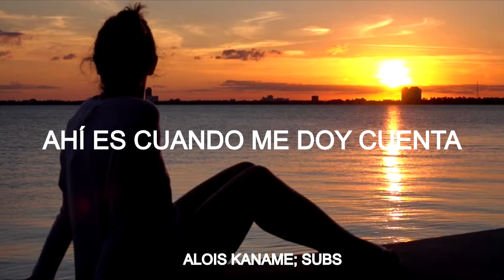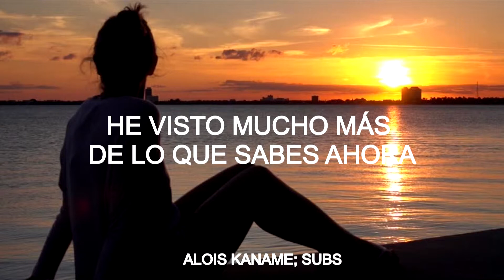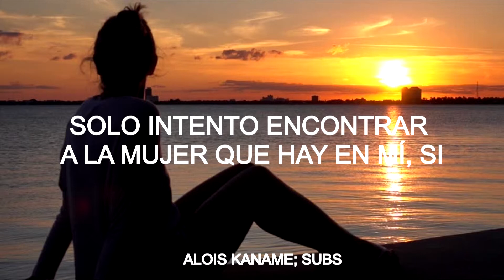Britney Spears - I'm Not a Girl, Not Yet a Woman (Sub español)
Artista: Britney Spears
Canción: I'm not a Girl, Not Yet a Woman
Álbum: Britney
Año: 2001

Letra en su idioma original:
I used to think
I had the answers to everything
But now I know
That life doesn't always
Go my way, yeah
Feels like I'm caught in the middle
That's when I realize
I'm not a girl
Not yet a woman
All I need is time
A moment that is mine
While I'm in between
There is no need to protect me
It's time that I
Learn to face up to this on my own
I've seen so much more than you know now
So don't tell me to shut my eyes
But if you look at me closely
You will see it in my eyes
This girl will always find
Her way
I'm not a girl don't tell me what to believe
I'm just tryin' to find the woman in me, yeah
(All I need is time) all I need is time
(A moment that is mine) that's mine
All I need is time (is all I need)